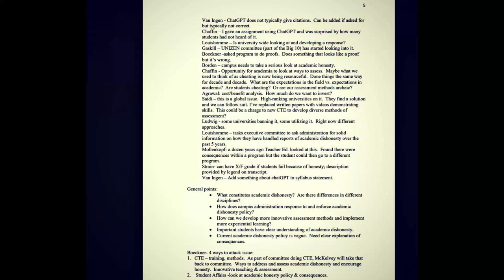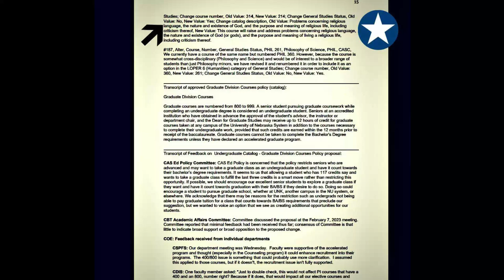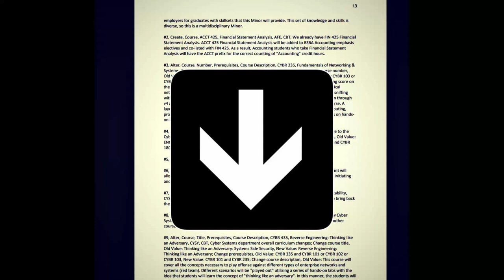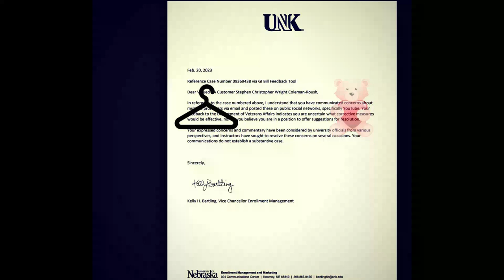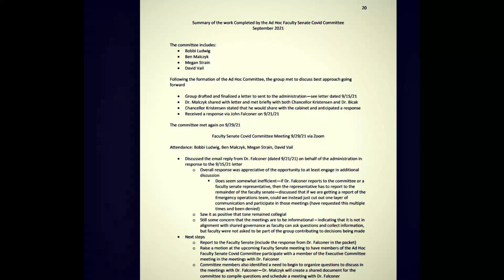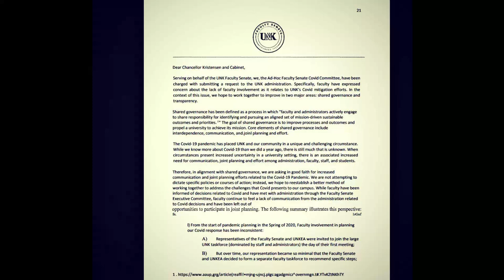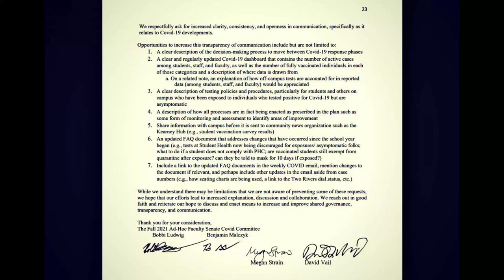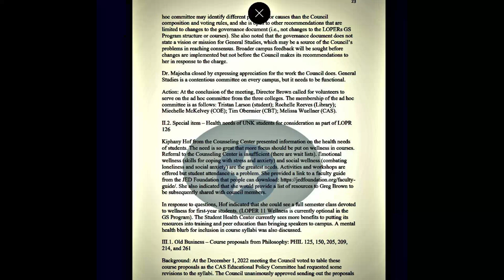University of Nebraska-Kearney: Caught Red Handed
This video is the fourth installment that details work with the University of Nebraska-Kearney, specifically.  Also, this video continues to look through the lense of examining suspicious activity, by the so-called Faculty Senate. The practical administration of the University, as they see themselves, the faculty senate appears to have engaged in nearly every type of felonious activity that can be found today; including, the implanting of aggresors in cyberspace, mandates that relate to the words COVE and Identification (ID), and the diabolical subversion of language itself. If you are interested in this topic, please look to other work on this subject. Displayed on this and other channels of similar origin, you should find topics around practical skills and concepts, descriptions of history, as well as reports on current events and activity.